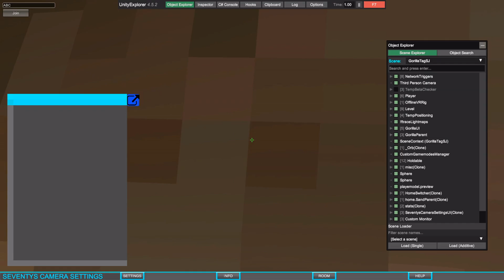Gorilla Tag VR HACKERS CAN TRACK YOUR CODE?? | The Code Tracker Hackers Situation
Gorilla Tag VR YouTubers have to deal with people tracking their codes, it gets to a point where they can't record, and there is NO REASON for it.

I use the Gorilla Cosmetics Mod for my color, skin created by ojsauce.
In this Gorilla Tag VR video, I go over something that Gorilla Tag YouTubers have been having to deal with, which is Gorilla Tag Hackers having Discords where they leak the current code you are in, and able to track you in any code. They are the shitty part of the Gorilla Tag community, adding to the toxicity. They have no reason to do it, and only cause further delays for new Gorilla Tag VR updates. These Gorilla Tag hackers are really annoying, and they only do it to spread chaos, as if it was an anarchy server in Minecraft. They need to uninstall Gorilla Tag and leave because no one wants them around. Gorilla Tag is the best free vr game on meta oculus quest, meta oculus quest 2, and steam vr virtual reality headsets. The reason some YouTubers think Gorilla Tag VR is dying, is party because of these Gorilla Tag code tracker hackers.
Worst Type of Gorilla Tag Players
Gorilla Tag VR Code Tracker Hackers